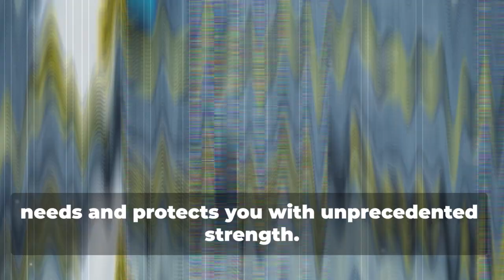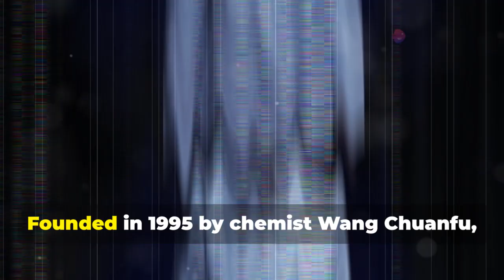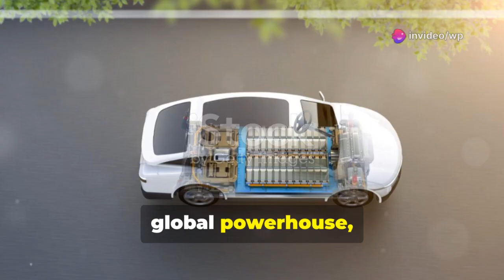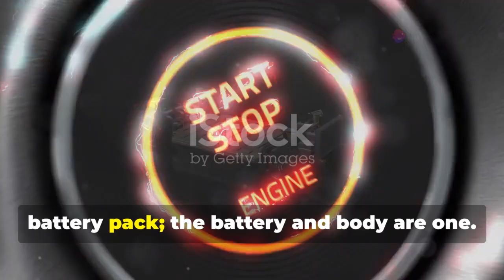BYD’s Bold Leap: CEO Reveals the Next Evolution of the Automobile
BYD is making waves in the global auto industry as its CEO unveils a daring vision for the future of mobility. From cutting-edge EV technology to smart, sustainable design, BYD’s bold leap signals a new era in automotive innovation—poised to challenge industry norms and redefine what the car of tomorrow looks like.